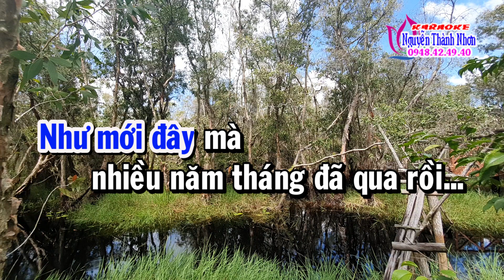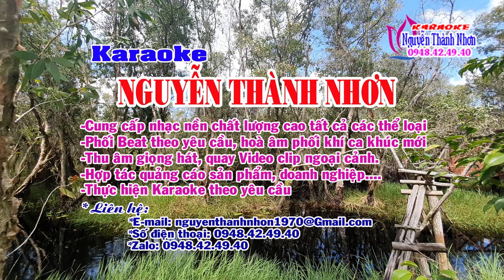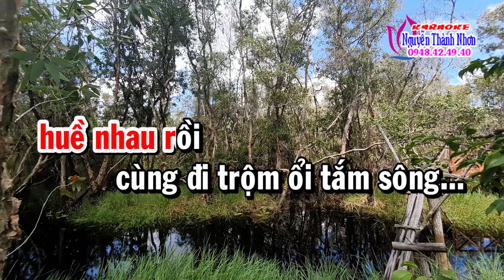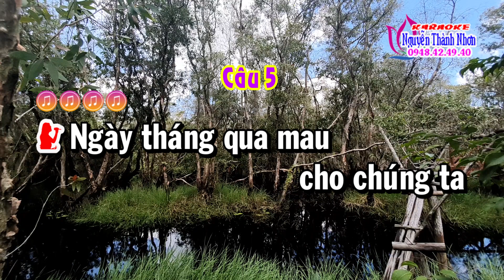Karaoke tân cổ NGÕ HỒN QUA ĐÊM- SONG CA [ Tài Bửu Bửu - Lệ Thuỷ ] Tân cổ trước 75.